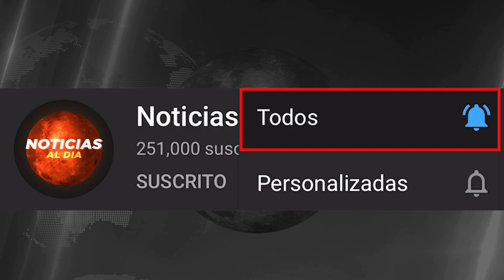BOLIVIA HOY NOTICIAS 28 DE ABRIL 2021, URGENTE NUEVA INFORMACION NOTICIAS VIAJES PRESTAMO HOY